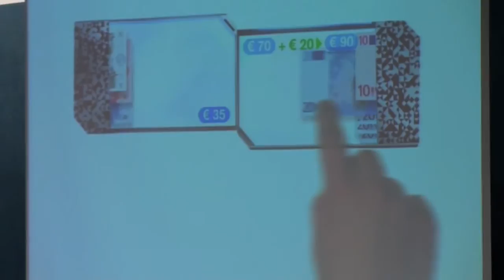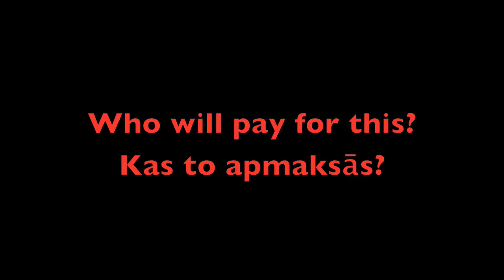DreamsonDemand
Highlights of the Dreams on Demand conference on digital broadcasting in Tallinn, Estonia, August 27-28, 2009